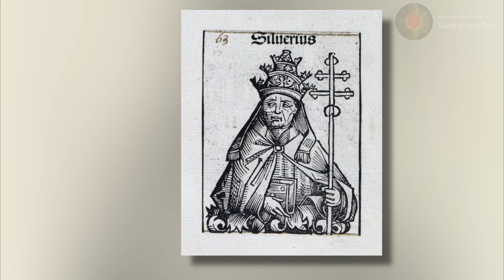Saint Silverius, Pope and Martyr - June 20th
Saint Silverius
Pope and Martyr
June 20th

Born:  ~480
Died:   ~537

Jones, T. H. (n.d.-b). Patron Saints Index: Pope Saint Silverio. 2003.

The Editors of Encyclopaedia Britannica. (1998, July 20). Saint Silverius | Italian saint. Encyclopedia Britannica.